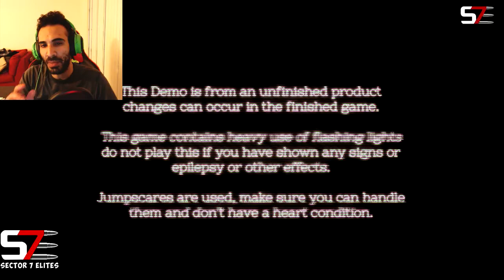Final Nights 4 DEMO 2 Part1!!!